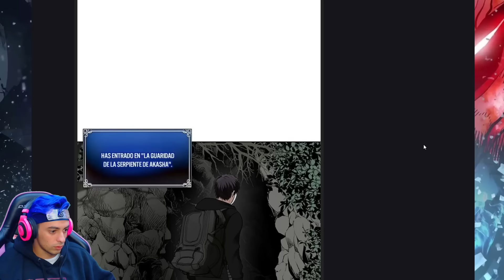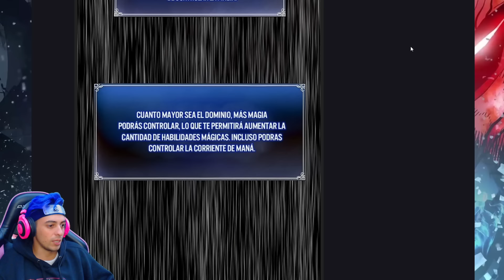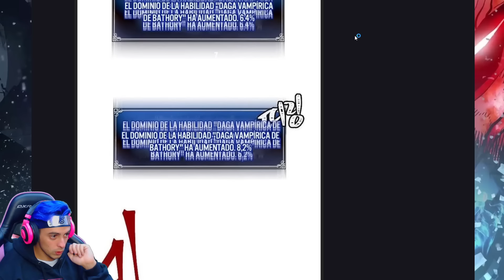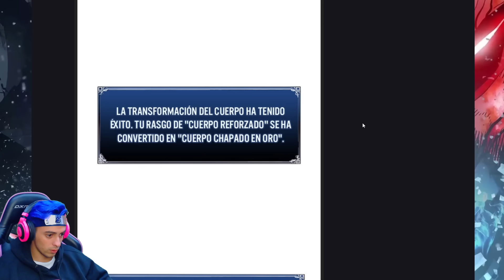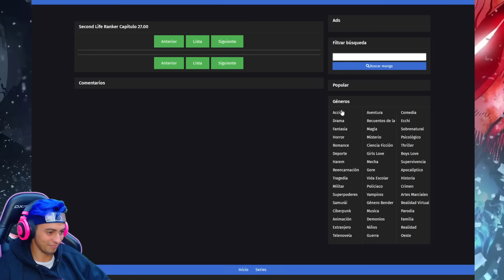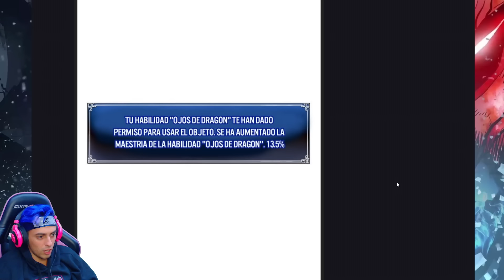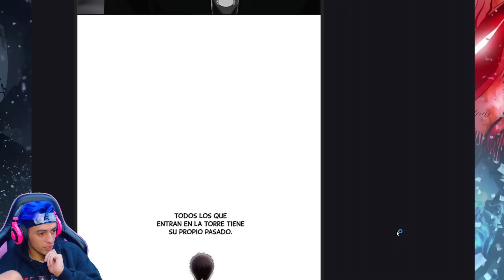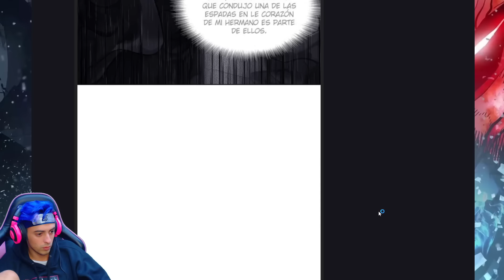AHORA TAMBIÉN PUEDE ROBAR ALMAS??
Leyendo Segunda Vida para ser un Ranker capitulos 24-28

►Todo el contenido del video sale de mis transmisiones en vivo por Twitch y Nimo donde prendo todas las noches!